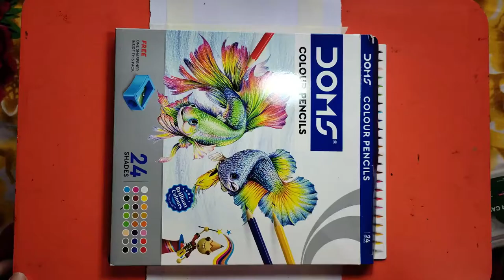Lemon painting watercolor||tutorial step by step||easy for beginners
Hey guys,today I will show you how to make a Lemon painting.
 This is a very easy & watercolourpaining step by step for beginners, using easy watercolour painting techniques.
 This painting is how to draw lemon and watercolour painting ideals.

 the method of the painting is given in the subtitle of this video.

 this is very easy  watercolour painting for beginnners.
 I hope you like this Lemon watercolour tutorial for beginners step by step.
 Let me know what you guys think and what you want to see next!

  Things used
 1. Brustro Watercolor paper (I use Art paper)
 2. Masking tape
 3. Camel artist watercolour small set
 4. Gripex painting Brush Set of 4 (0, 2, 4, 8)
 5. You can use any palate
 6. Tissue paper for picking up some of the colour
 7. Hair dryer to dry the watercolor layers
 8. water ;-)
 9.Uniball White pen.
 10.Uniball Black pen.

 My Editing Application: Wondershare Filmora9